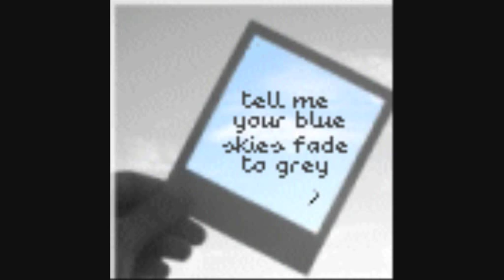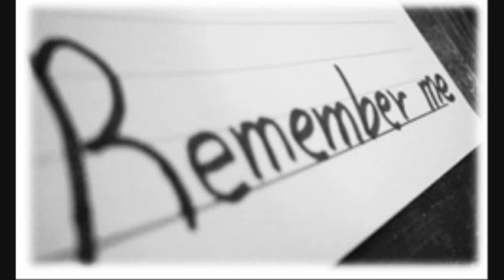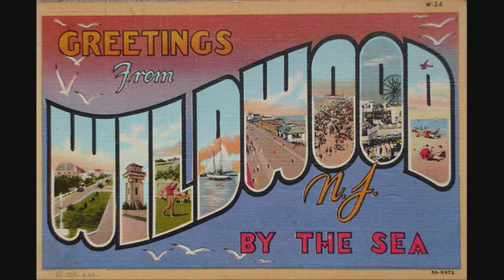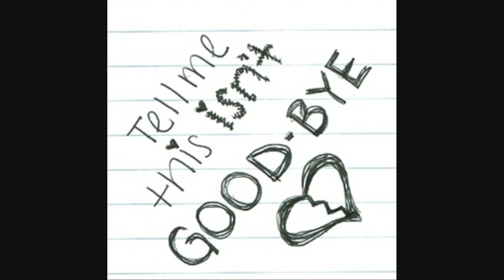Call Me Jersey - Van Atta High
song lyrics;

Tell me, tell me why the sun is shining out here in jersey,
When you are nowhere near.

And its so hard to keep a straight face,
When all i really wanna do is scream.
Youll let me know by letting me go.
Its your way to show youre running the show.

Right now im trying to smile.
You know its been a while.
Right now its fight or just flee.
Youll always remember me.

Its easier to say i had this all figured out,
But i didnt.
I guess im sorry is just too subtle for now.

I felt like falling was my cure.
I guess ill never know for sure.
You put a spell on me, and now im yours.

But i didnt.

My lungs are weak from being scared,
And i cant sleep.

But i didnt.